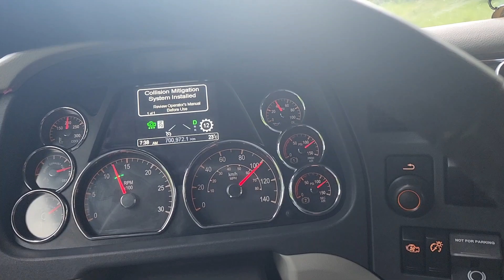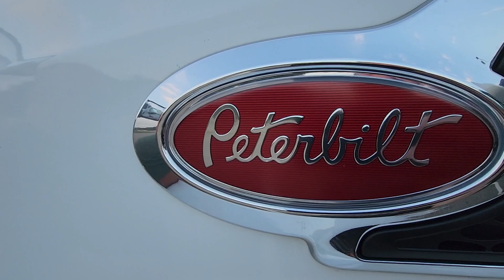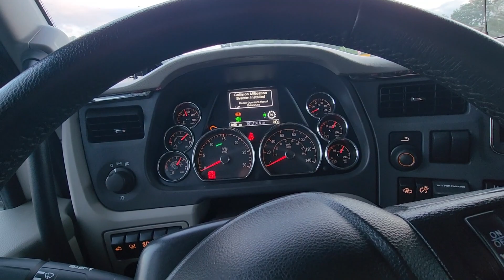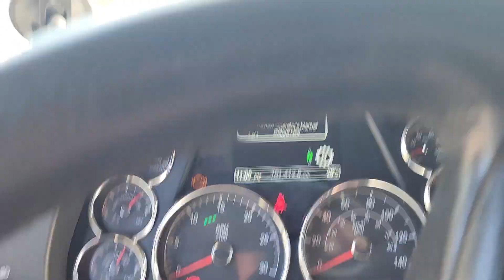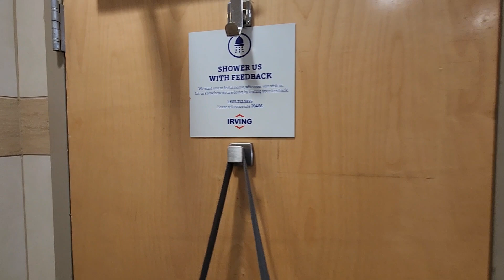LIFE OF A TRUCK DRIVER - TOOK THE WIFE ON A RUN but did she like it?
How fun is it when you take the wife on the road with you ?

its nice having someone in the truck!